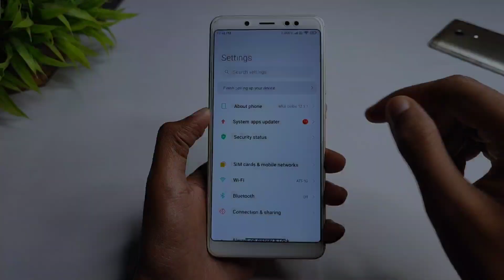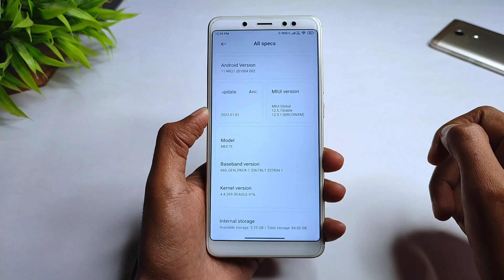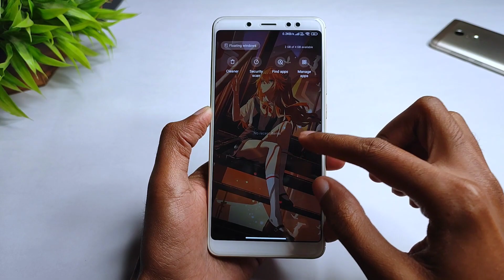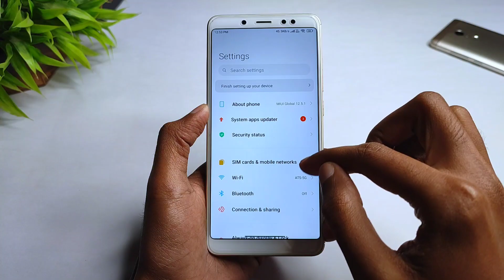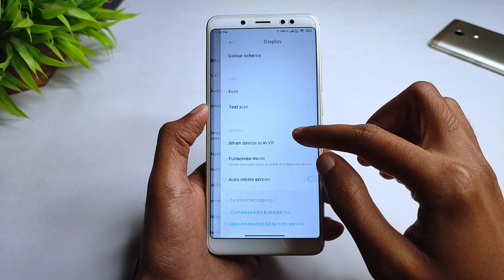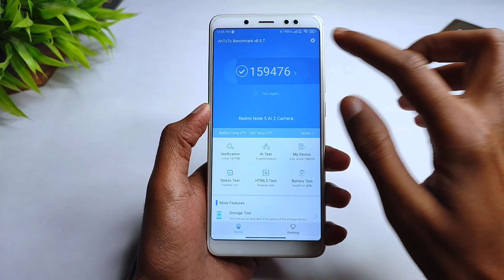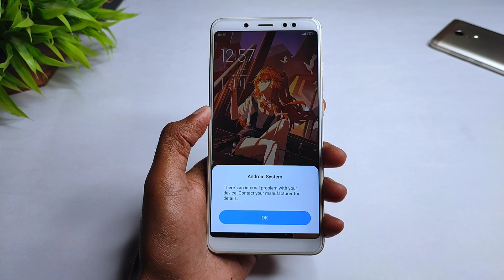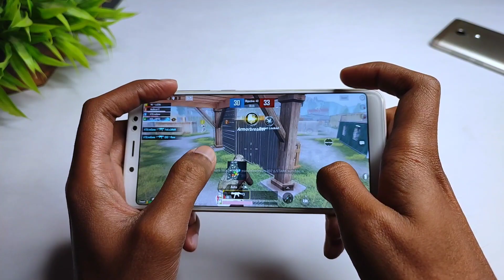MIUI Indian Stable 12.5.1 Enhanced | Redmi Note 5 Pro | Android 11 | MIUI Dialer, Whyred Parts, Aod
Download Link
MIUI Indian Stable 12.5.1 For Redmi Note 5 Pro
(Deleted From Developer Side)
By - @DEVILISBACK122
Port From : Redmi Note 8 (Gingko)

1. Download Rom
2. Go to recovery
3. Wipe (Dalvic/Cache, Data, System, Vendor, Cache)
4. Flash Rom
5. Reboot